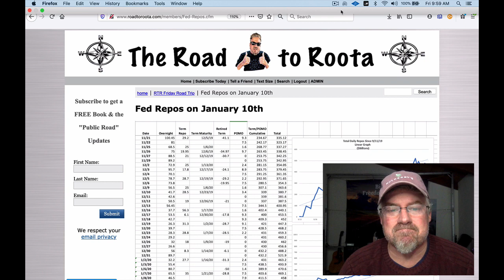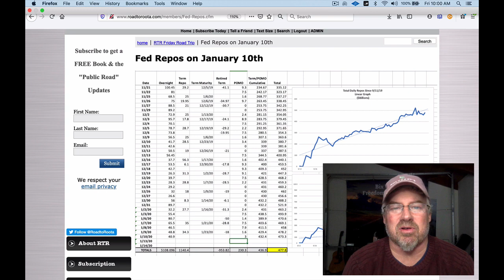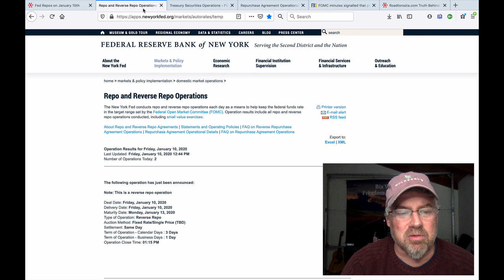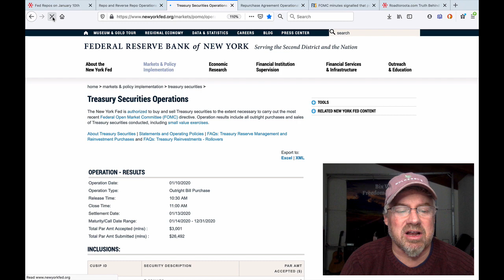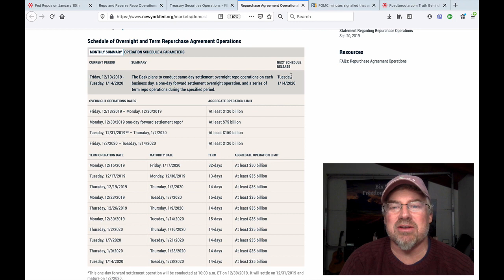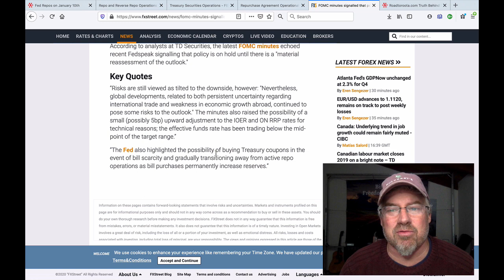ALERT: Banks Need $473B for Weekend!...and Plans Change on Tuesday!! (Bix Weir)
The banks REQUIRED a bailout for this weekend is $473B and on Tuesday they have to update the schedule for the next month. Will they "taper" the repos? Will they announce a new SCHEME to keep the bubbles from popping? I'm on the edge of my seat!